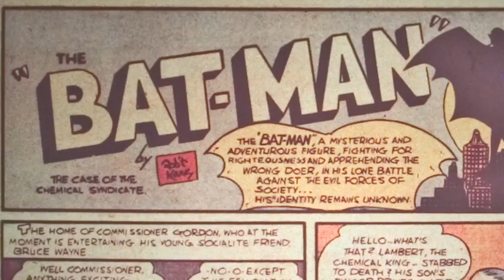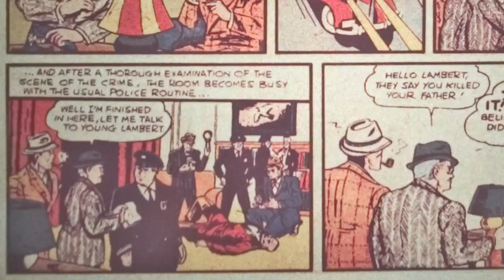Drunktective Comics 27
This is exactly what you think it is.

We get drunk and talk about the first appearance of Batman, in Detective Comics #27 from 1939. Like really drunk.

If you have the stamina, you can check out the uncut version of this video here:

CBS:S1E18